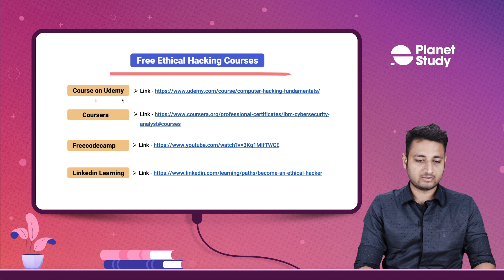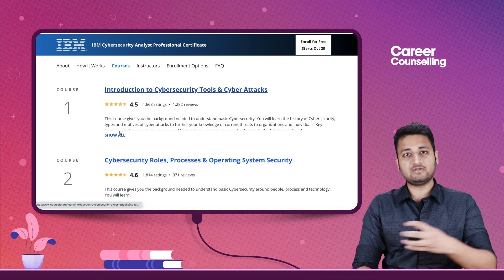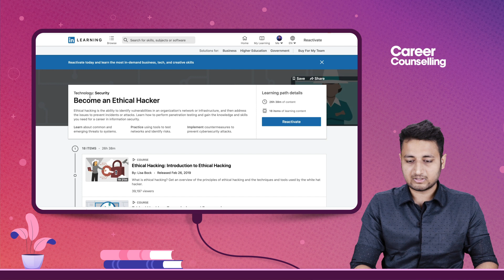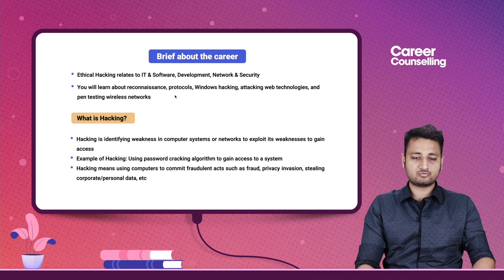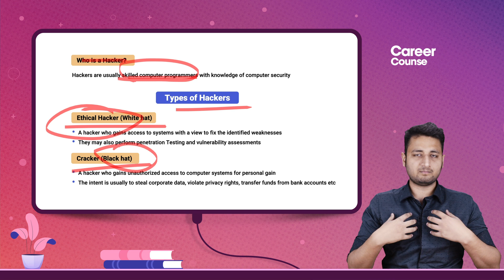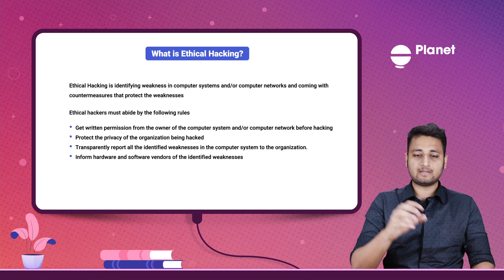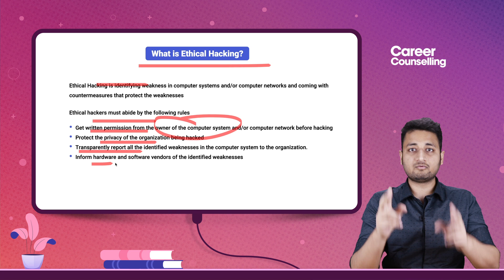🔥 Free Ethical Hacking Courses🔥| Complete Details | Ethical Hacking Course | Cybersecurity Courses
Ethical Hacking Courses -

Coursera

Freecodecamp

Linkedin Learning

 Brief about the career

Ethical Hacking relates to IT & Software, Development, Network & Security
You will learn about reconnaissance, protocols, Windows hacking, attacking web technologies, and pen testing wireless networks

Hacking is identifying weakness in computer systems or networks to exploit its weaknesses to gain access

Example of Hacking: Using password cracking algorithm to gain access to a system

Hacking means using computers to commit fraudulent acts such as fraud, privacy invasion, stealing corporate/personal data, etc

Cyber crimes cost many organizations millions of dollars every year. Businesses need to protect themselves against such attacks

Who is a Hacker?
Hackers are usually skilled computer programmers with knowledge of computer security

Types of Hackers
Ethical Hacker (White hat): A hacker who gains access to systems with a view to fix the identified weaknesses

They may also perform penetration Testing and vulnerability assessments

Cracker (Black hat):

A hacker who gains unauthorized access to computer systems for personal gain

The intent is usually to steal corporate data, violate privacy rights, transfer funds from bank accounts etc

Grey hat: A hacker who is in between ethical and black hat hackers. He/she breaks into computer systems without authority with a view to identify weaknesses and reveal them to the system owner

Script kiddies: A non-skilled person who gains access to computer systems using already made tools

Hacktivist: A hacker who uses hacking to send social, religious, and political, etc. messages. This is usually done by hijacking websites and leaving the message on the hijacked website.

Ethical Hacking is identifying weakness in computer systems and/or computer networks and coming with countermeasures that protect the weaknesses

Ethical hackers must abide by the following rules

Get written permission from the owner of the computer system and/or computer network before hacking
Protect the privacy of the organization being hacked
Transparently report all the identified weaknesses in the computer system to the organization.
Inform hardware and software vendors of the identified weaknesses

Legality of Ethical Hacking -

Ethical Hacking is legal if the hacker abides by the rules

Those who pass the examination are awarded with certificates

The certificates are supposed to be renewed after some time